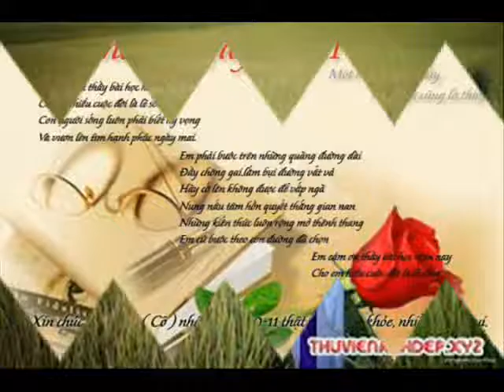HOANG KHAI 62